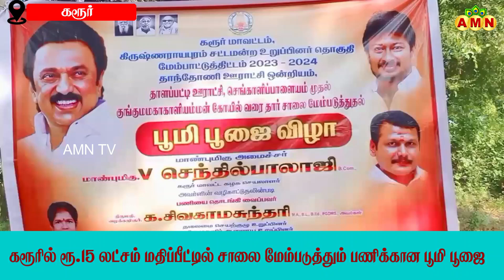ரேஷன் கடையை திறந்து வைத்து குத்து விளக்கு ஏற்றி வைத்த எம்எல்ஏ சிவகாமசுந்தரி.